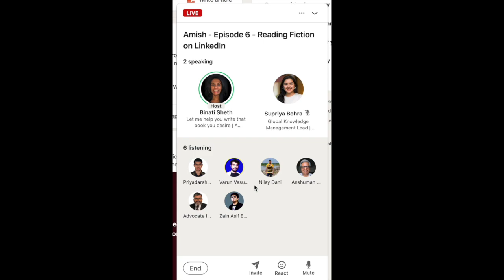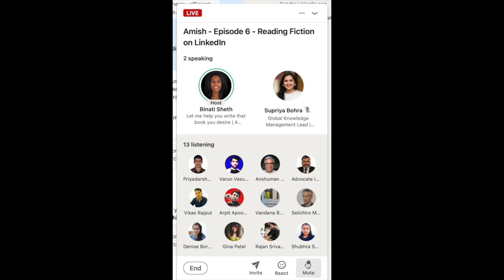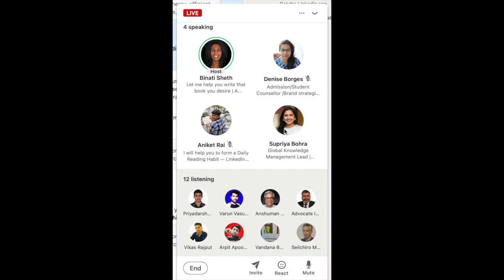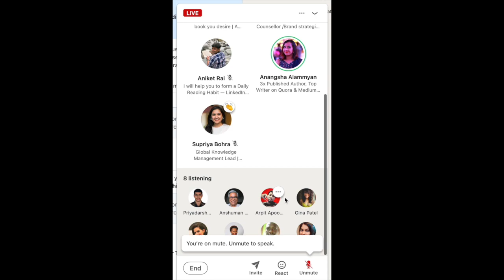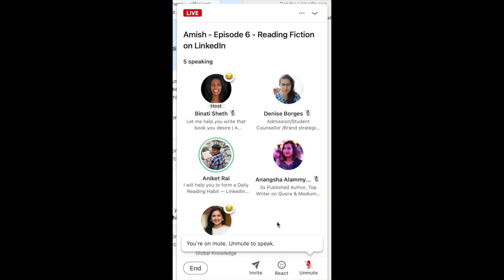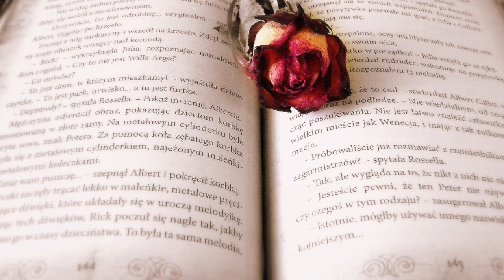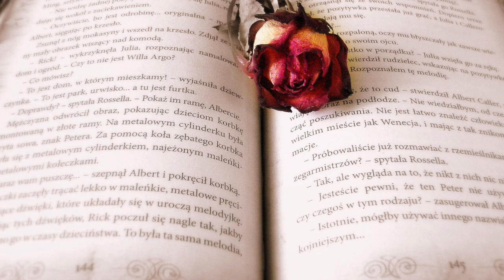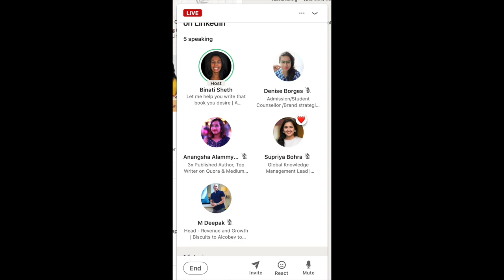LinkedIn Audio Playback - Reading fiction on LinkedIn - Amish - @AnangshaAlammyan , Supriya B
Join us for an enthralling audio live session as we dive into the enchanting realm of fiction books! This week, our spotlight is on the esteemed author Amish and his captivating Shiva trilogy.

Cohosts: @AnangshaAlammyan , Supriya Bohra

In this immersive discussion, we'll unravel the epic tale of Meluha, a mythical land brimming with ancient secrets and extraordinary adventures. From "The Immortals of Meluha" to "The Oath of the Vayuputras," we'll traverse the vivid landscapes of Amish's imagination, exploring the rich tapestry of mythology, history, and fantasy that make his books truly unforgettable.